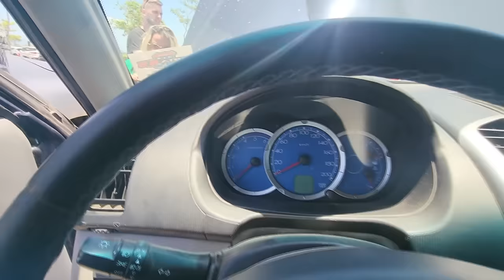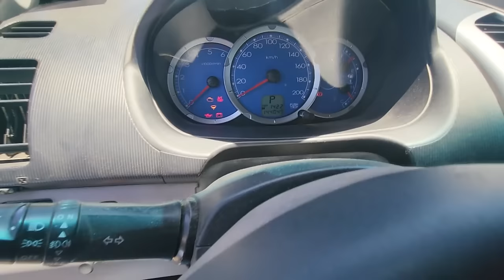3º Encontro B.D.A 4x4 Porto Belo/SC 2023 - Melhores Momentos: Pajero Sport 2007 com MOTOR de TRITON!